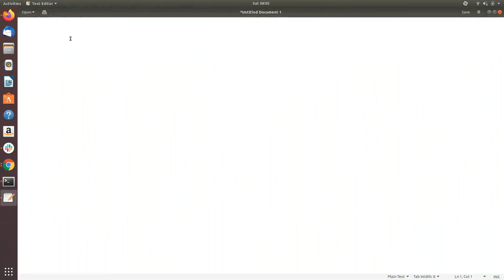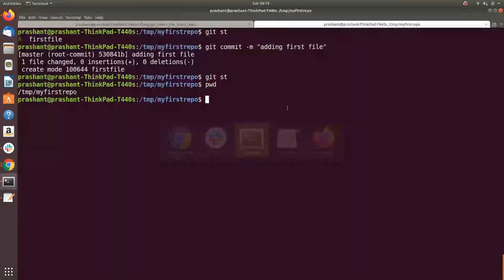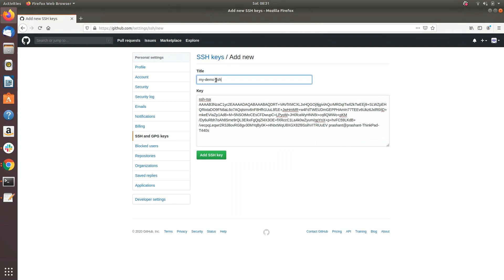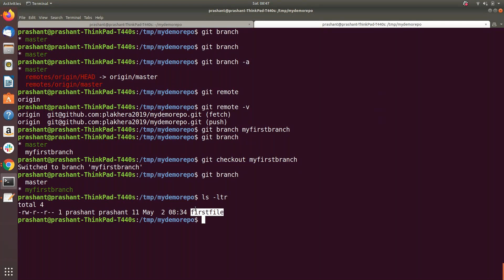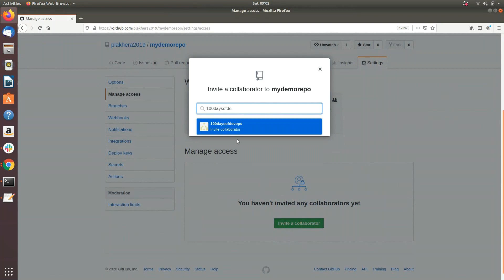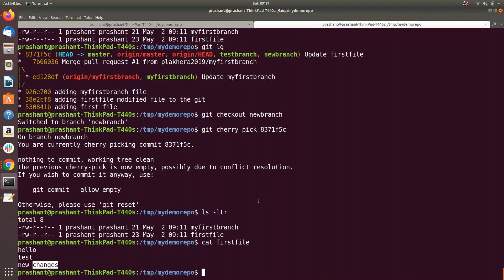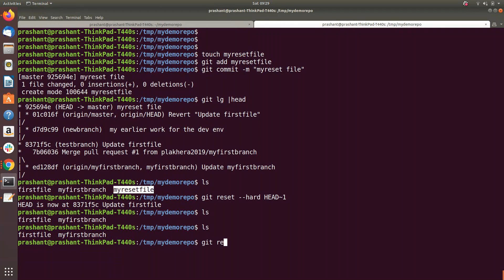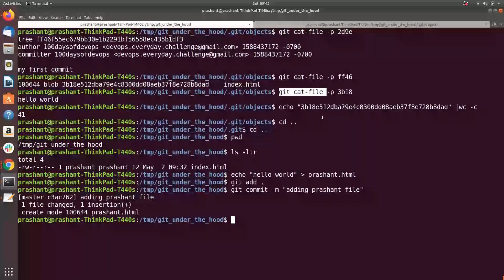Cracking the DevOps Interview - Session 6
Check the updated DevOps Course

Topics

Introduction to GitHub